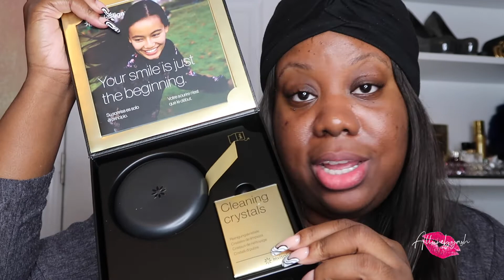VLOG: SMILIFY INVISALIGN JOURNEY | NEW TEETH + COST + PROCESS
Hi Beauties,

I decided to get Smilify by Invisalign to fix some of the imperfections of my smile. This was something I have been self conscience of for awhile, and I finally decided to do something about it! I will be updating you all on my progress for the next 20 weeks.

Smilify Treatment Time: 6 months
10 Aligners - Change Bi-Weekly

Diamond Braces
Bethpage, NY
Let’s Be Friends ✨
TikTok TikTok.com/allurebyash
FAQ’s✨
Camera: Canon G7X Mark II
Where do you live: New York 🗽
Nationality: Trinidad & Tobago